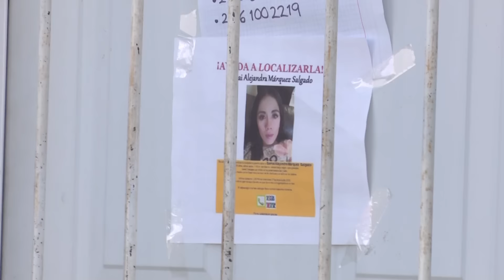Revelaciones caso Samai Márquez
Hubo algunas revelaciones en torno al caso de la joven Samai Márquez tras la declaración de Rafael Portillo Abundis.